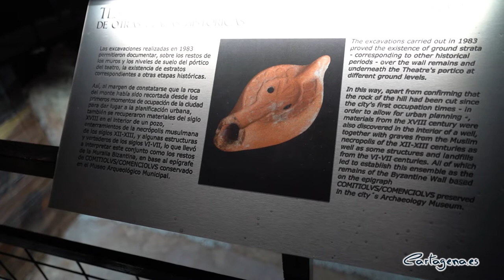La sala de exposiciones Muralla Bizantina se remodela y cambia su denominación a Domus Porticus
La alcaldesa, Ana Belén Castejón, ha visitado esta mañana, acompañada de la vicealcaledesa, Noelia Arroyo; del teniente de alcalde, Manuel Padín; y del concejal de Cultura, David Martínez, la sala de exposiciones Muralla Bizantina que, tras su remodelación, ha pasado a denominarse Domus Porticus, para ajustarse a la historia, y que desde hoy acoge una exposición del artista Pablo Torres.

Las investigaciones científicas llevadas a cabo han demostrado que los restos arqueológicos que albergan estas dependencias no pertenecen a una muralla bizantina, tal y como se había supuesto cuando se descubrieron, sino a una vivienda romana, que posteriormente fue demolida y se utilizó como parte del del pórtico que daba acceso al jardín del teatro romano. Por este motivo, y con el objetivo de evitar errores de interpretación del yacimiento, se ha decidido cambiar el nombre de la sala, que desde hoy se denomina Domus Porticus.

“Este lugar fue un espacio dedicado a la cultura y el ocio en época romana y, ahora, en pleno siglo XXI, mantiene esa esencia al acoger esta magnífica sala de exposiciones que hoy pasamos a denominar ‘Domus Porticus’. En el último año, desde la Unidad de Patrimonio Histórico-Artístico hemos trabajado para reconocer a este yacimiento el valor que le corresponde, ocupando un lugar destacado dentro de la oferta cultural y artística de Cartagena”, ha explicado la alcaldesa, Ana Belén Castejón, durante la inauguración.

Las obras de remodelación comenzaron en junio, con los trabajos de conservación y mantenimiento de las estructuras del yacimiento. Durante este proceso también se llevaron a cabo diversas analíticas y diagnósticos para la protección de los mosaicos, que se han rehabilitado.

En noviembre, comenzaban los trabajos para crear una recreación en tres dimensiones de la Domus Romana, que ha permitido actualizar, renovar y ampliar la información sobre estos restos sobre los que se construyó el pórtico posterior a la escena del Teatro Romano.

En total, la concejalía de Patrimonio Histórico ha invertido en estos trabajos de recuperación y rehabilitación más de 55.000 euros.

Además, la concejalía de Cultura, que dirige David Martínez Noguera, ha llevado a cabo diversas reformas encaminadas a mejorar la calidad expositiva de la sala, como pintura de la fachada y de paredes y techos; cambio de todas las guías y focos de iluminación de las obras expuestas; reparación de los compresores y entronques de los aires acondicionados, y mejoras en el almacén.

Para la reinauguración de esta sala se ha contado con una exposición del artista Pablo de Torres. El pintor cartageneros presenta su muestra ‘Mysticsurr’, en la que  propone, a través de 25 láminas, un mundo mágico y colorido, con un toque de aires pop y místicos.

“En este mundo fantástico vamos a descubrir personajes conocidos como Las Meninas, la Mona Lisa, el poeta Dante o El Quijote”, ha avanzado la alcaldesa, quien ha destacado la prolífica actividad artística de Pablo de Torres.